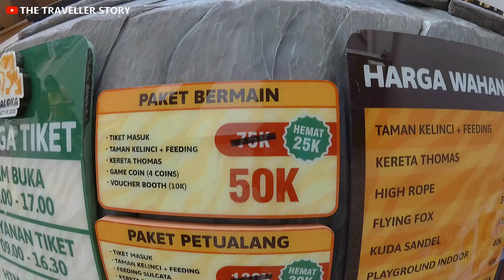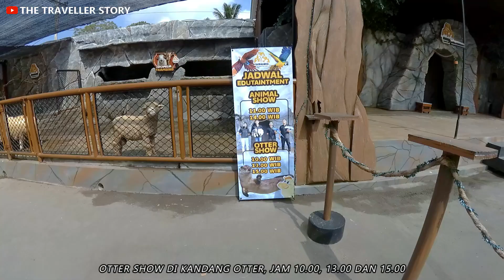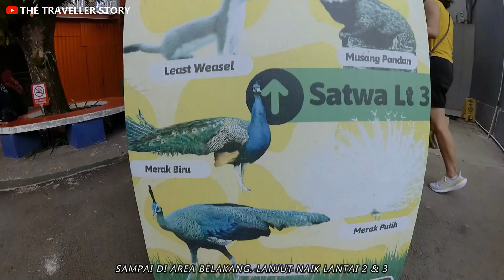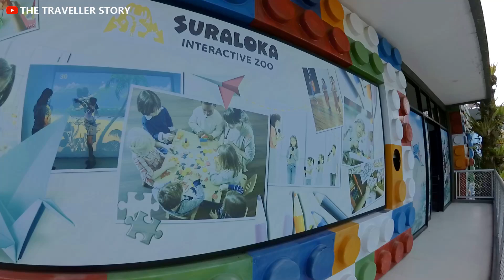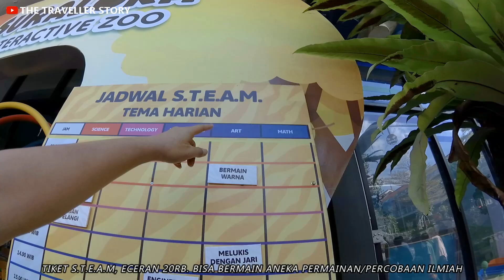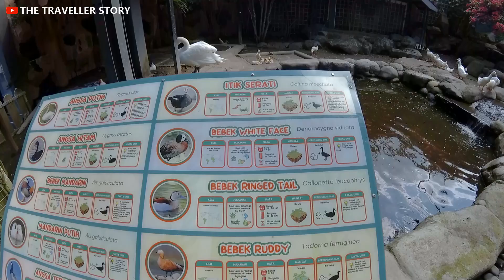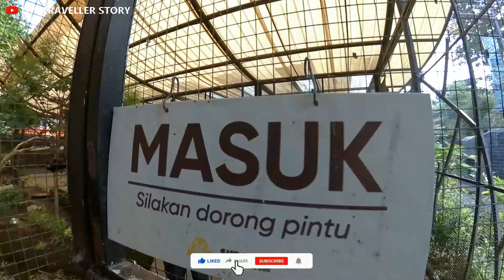wisata ke suraloka zoo, kaliurang, yogyakarta.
wisata ke suraloka zoo, kaliurang.

setelah checkout dari griya persada, wisata berlanjut ke suraloka zoo. kebun binatang yang ada di samping griya persada hotel.
menginap di griya persada, gratis tiket masuk suraloka sejumlah kapasitas kamar. karena kita ambil yang kamar family ber 4, jadi dapat 4 tiket masuk gratis. dan karena kita ber 5, maka kita beli 1 tiket tambahan, dan ambil tiket paket yang 100rb, dapet aneka tambahan permainan anak.
meski tampaknya lahan tidak terlalu luas, ternyata hewan yang ada di dalamnya cukup banyak dan beragam. jd perkiraan pertama, cukup 1 jam buat menyelesaikan areanya. ternyata butuh setidaknya 2-3 jam buat menikmati areanya. apalagi kalau bawa anak2 dan ambil paket bermain, pastinya akan butuh waktu lebih lama lagi. sangat direkomendasikan buat dikunjungi, binatangnya sangat beragam, dan bahkan bisa berinteraksi/memegang berbagai binatang, mulai dari kelinci, kucing, burung, dll.

ada animal show (aneka macam hewan, mulai burung, anjing, dll), di jam 11.00 dan 14.00.
dan ada otter show (atraksi berang2), di jam 10.00, 13.00 dan 15.00.